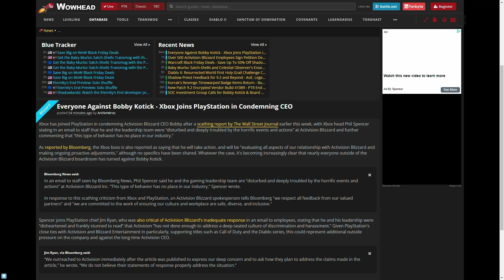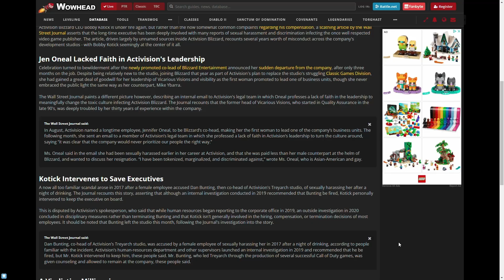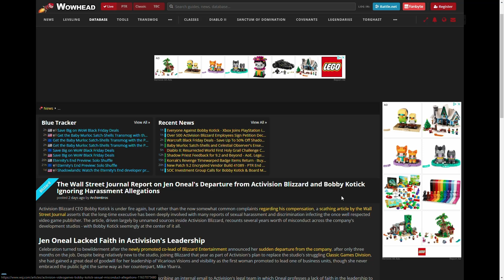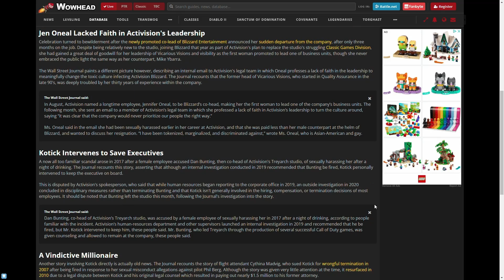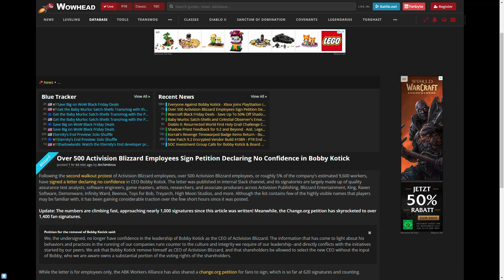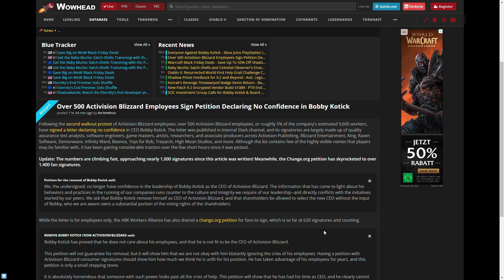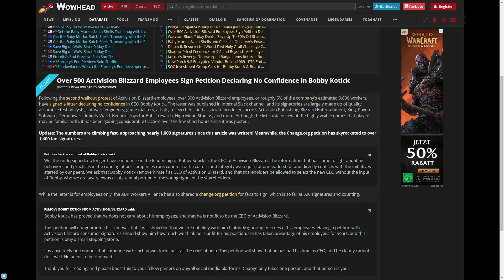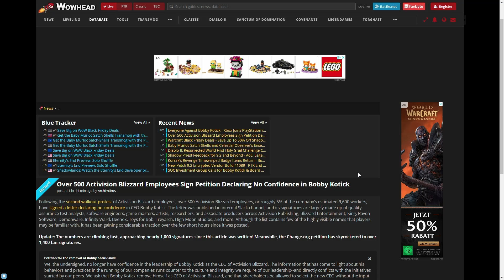Drama bei Blizz! Xbox und Playstation gegen Activision Blizzard! Mitarbeiter fordern CEO-Rücktritt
Activision Blizzard steuert ins nächste Drama. Diesmal ist CEO Bobby Kotick Schuld, sogar Xbox und Playstation sind nun gegen dessen Kurs.